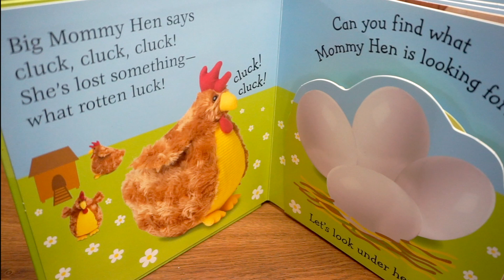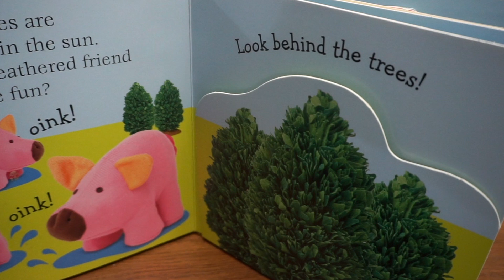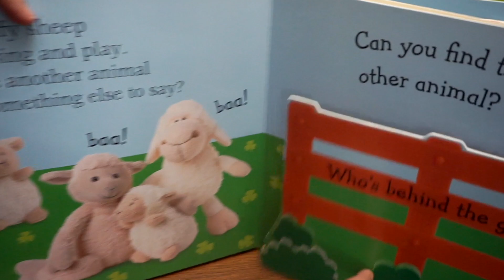Farm Story for kids||POP - UP Surprises to Discover Inside|Story Times for Kids.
BIG Mommy Hen says
Cluck cluck cluck!
She's lost something
What rotten luck!

Can you find what mommy hen is looking for

One spotted Moo Cow
and one moo cow more
but who's that neighing
behind the stable door?

peekaboo peekaboo!!
cheep cheep...

who's behind the door?
peekaboo
neigh neigh!!
its a horse

Three pink piggies are
Splashing water in the sun.
can you see a feathered friend
hiding from the sun.
oink oink!!

Look behind the trees.
peekaboo.
honk honk!!
it's Goose.!

Four Fluffy sheep
Love to sing and play.
is there another animal.
with something else to say?
ba ba..

Can you find the other Animals.

Who's behind the gate?
 woof woof..

peekaboo.

its a dog!